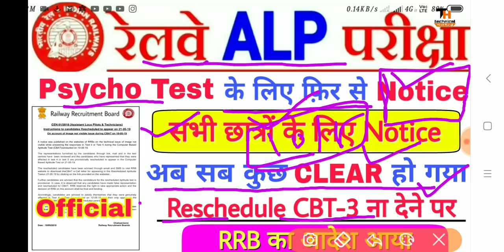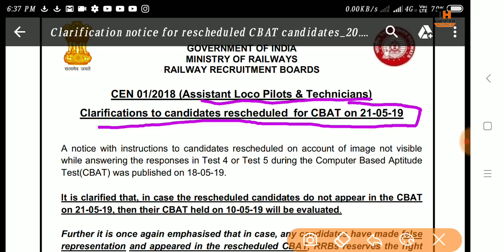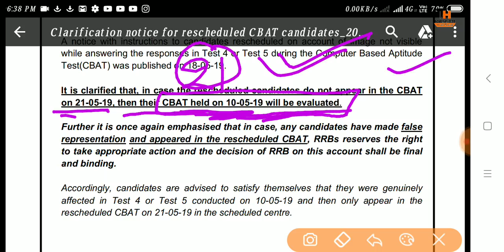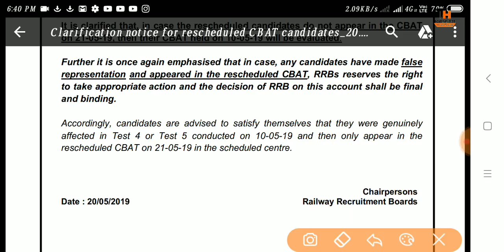RRB ALP OFFICIAL CLARIFICATION NOTICE FOR RESCHEDULED CBT-3 EXAM | IMPORTANT OFFICIAL NOTICE FOR ALL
RRB ALP official Clarification Notice For Rescheduled CBT - 3 Exam / / Important Notice for All Rrb alp cbt3 psycho Test notice । RRB ALP Important Notice जारी । CBT - 3 Re - Exam Instructions & RRB ने दी Warning ! ! इनको दिक्कत होगी Rrb alp cht3 reschedule instructions , rrb alp re exam notice instructions , rrb alp cht3 re exam official instructions Rrb alp cbt3 re exam warning , rrb alp psycho Test re exam Warning and instructions